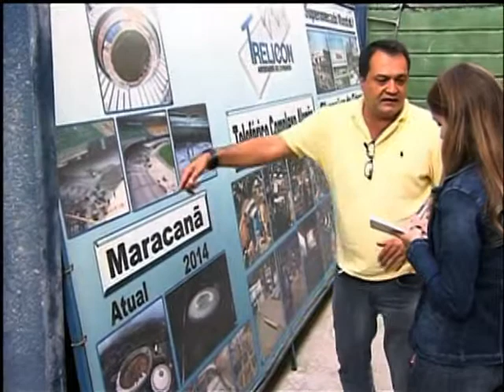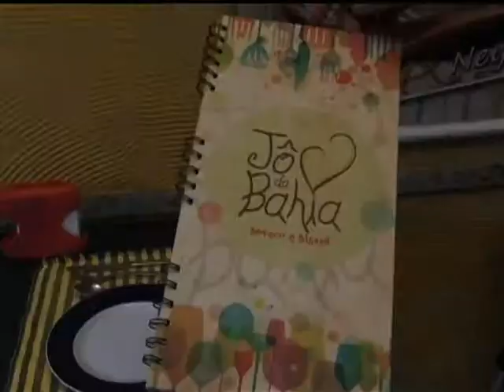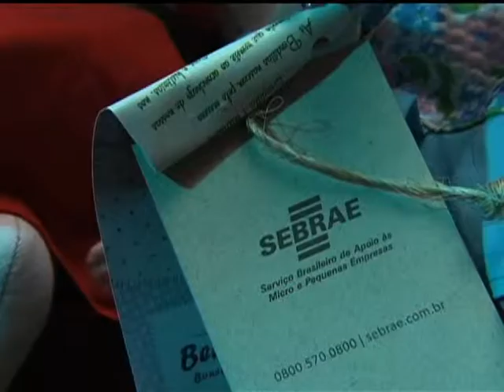Copa das Confederações gera oportunidade de negócios e empregos nas cidades-sede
A PÁTRIA DE CHUTEIRAS - 26.06.13: Durante a Copa das Confederações, a TV NBR está transmitindo uma série especial que mostra as ações que movimentam a competição, as políticas desenvolvidas e o legado que vai ficar para o Brasil após o torneio e a Copa do Mundo de 2014. Nesta edição, saiba como a chegada de grandes eventos esportivos traz oportunidades de negócios em vários setores. O Rio de Janeiro, por exemplo, vai sediar além da Copa das Confederações e da Copa do Mundo em 2014, os Jogos Olímpicos em 2016. É uma chance para se preparar, aumentar os lucros e gerar mais empregos.